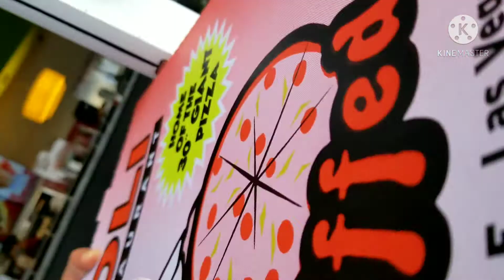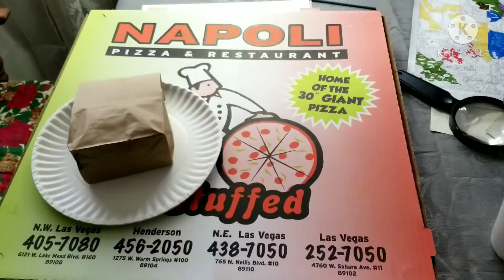DOMINO'S Pizza IN Las Vegas